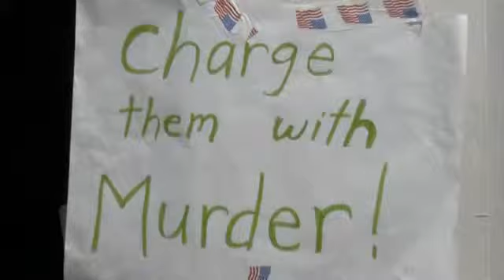Kelly Thomas protesters make stand at O.C. D.A.'s office - 2011-09-08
Ron Thomas and more than 20 other protesters were in front of Orange County D.A. Tony Rackauckas' office demanding indictments related to the death of Kelly Thomas after an altercation with Fullerton Police. Video by Mark Eades, Published on 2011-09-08